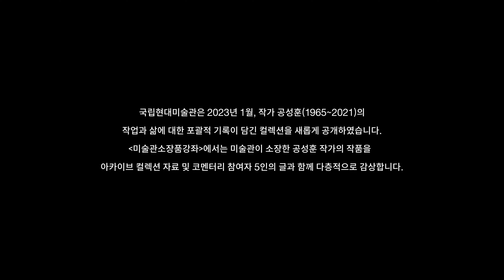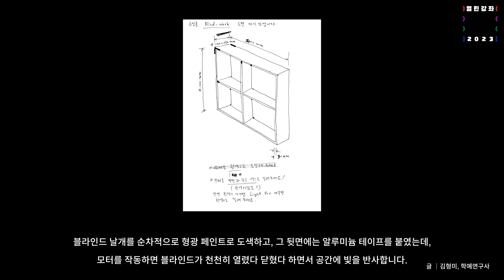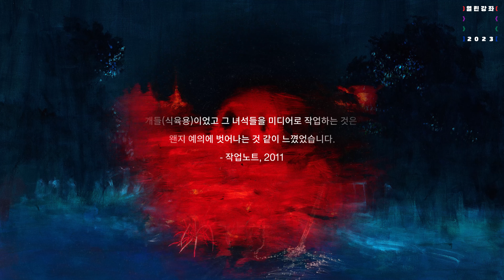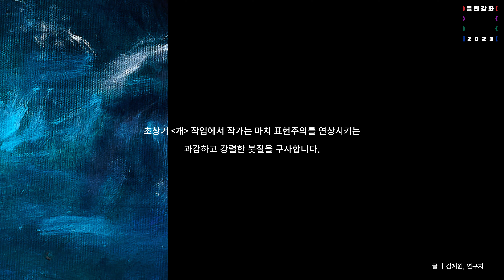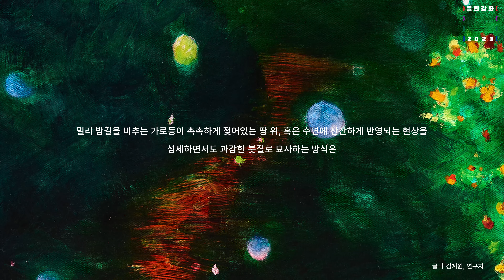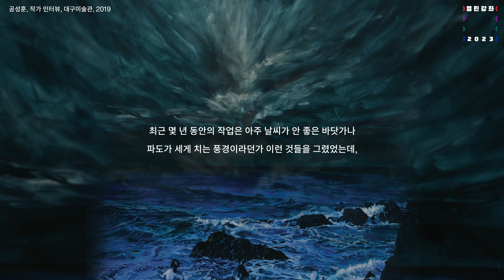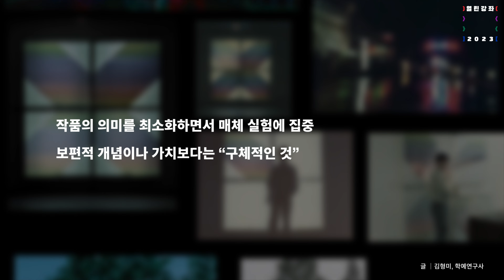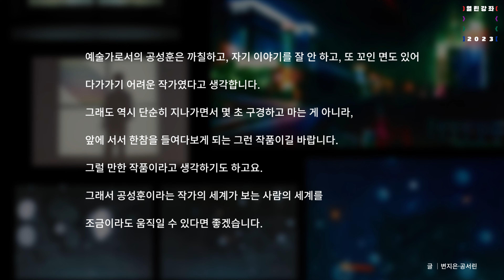[2000s][MMCACollection] 공성훈 Kong Sunghun, 개, A Dog, 2001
‹미술관소장품강좌›
공성훈 Kong Sunghun, 개 A Dog, 2001

국립현대미술관은 2023년 1월, 작가 공성훈(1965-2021)의
작업과 삶이 기록된 아카이브 컬렉션을 대중에 공개하였습니다.

1990년대 ‹블라인드 작업›(1992) 등 매체 실험적 작업을 이어가던 작가는
어떻게 ‹개›(2001)와 같은 현실 회화풍경을 그리게 되었을까요?

미술관 소장품과 아카이브 컬렉션,
그리고 이에 더해 연구자와 학예연구사, 아키비스트, 가족까지 5인의 필진이 참여한
코멘터리 글을 함께 엮은 10분 영상을 감상하며,
한층 넓고 풍부해진 시선으로 그의 예술 세계를 탐구해 보세요!

*글 참여
변지은·공서린│가족
김계원·안소연│연구자
김형미│학예연구사
양서윤│아키비스트

Ⓒ 국립현대미술관